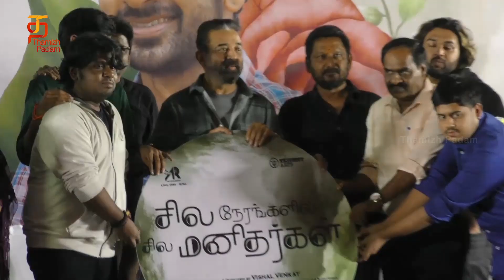Sila Nerangalil Sila Manidhargal Audio Launch | Ashok Selvan | Naasar, KS Ravi Kumar, Abi Haasan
Watch Sila Nerangalil Sila Manidhargal Audio Launch on Thamizh Padam. Sila Nerangalil Sila Manidhargal is a Tamil drama movie, directed by Vishal Venkat. The cast of Sila Nerangalil Sila Manidhargal includes Ashok Selvan,Abi Hassan.